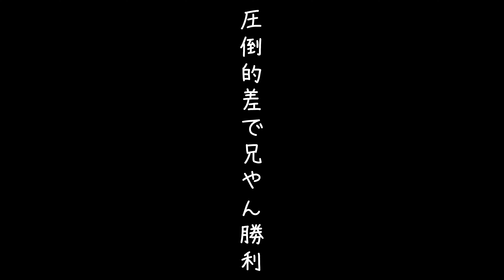【ビビッター #3】全国のチキン野郎に混ざってみた【YT GAME】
【ビビッター】全国のチキン野郎に混ざってみた【YT GAME】
編集:ゆきやん

今回のGAMEは...

は～い！全国のチキン野郎集合～～！！！！
大阪のチキン兄弟代表として
みなさんと対戦するよ～！！

このチャンネルはただただゲーム大好きな兄弟が
視聴者の皆様からコメントやアドバイスを辛口でもいいから
頂いて、「もっと上手く」「もっと強く」「みんなで楽しく」
成長していくチャンネルです！
なので僕ら兄弟だけでは完結しないこのチャンネル
欠けたピースはあなたです！
共に遊んで昨日よりもレベルアップしましょう！

We are real brothers who the worst GAME players all around the world, I swear...
And We are NOT gonna play well, we think...

YOU would help us and advise us to BE a GREAT(EST) GAME players...!!

you notice that we have to change "Play Style"

You could be a teacher
You could be a mentor
You could be on our side
or You could be an enemy.

Let's PLAY with US!! ty :)

Streaming our songs
楽曲視聴はコチラ

Apparel Brand
ゆきやんのアパレルブランド
【AikyyArisu/아이키 알리스/アイキーアリス】

頂けますと対応しやすいです！

#(ゲーム愛称) #(使用キャラ) #(イベント名) #(その他何か)